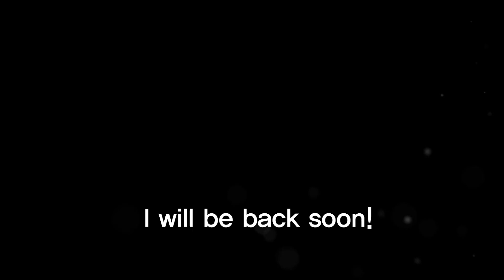Canada Working Holiday Interview with J [Part 1]